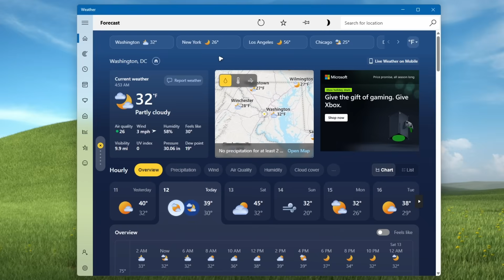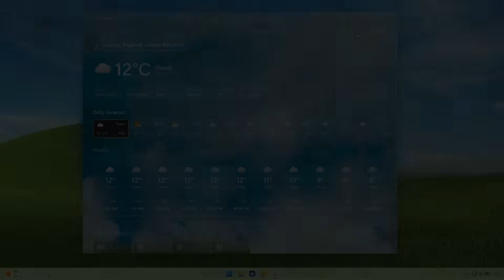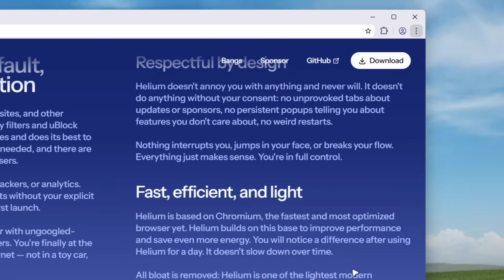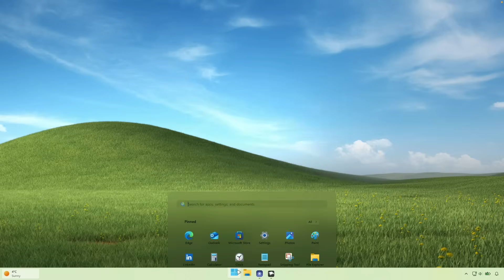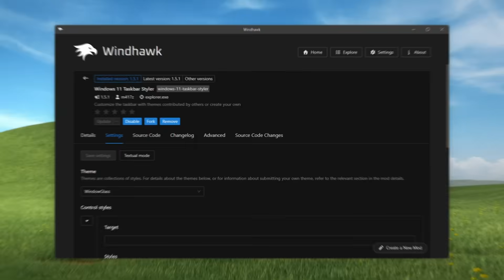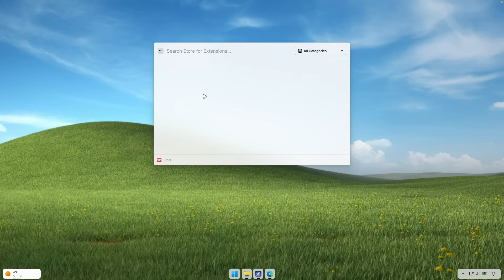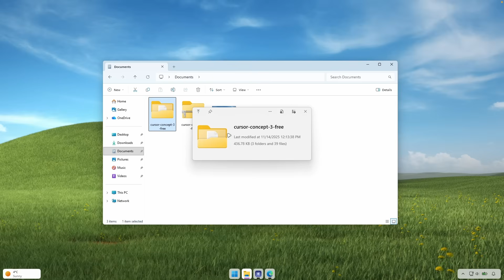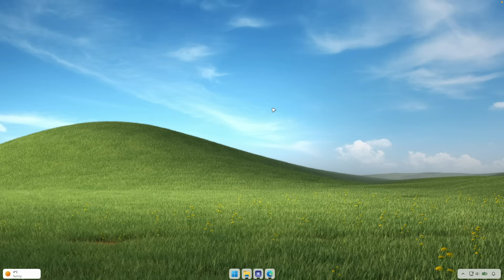5 FREE Windows 11 Apps That Actually Fix Your Biggest Problems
Windows 11 is missing some obvious features. These free windows apps fix that. I've tested hundreds of must have windows apps—these are the best windows 11 apps you actually need in 2025. All free, all essential.

🎨 Want more wallpapers like this one?
I upload all my designs to FourthWall — easy to grab and download instantly.

💡 Want to create your own wallpaper site like this?
I use FourthWall — it’s easy, clean, and perfect for digital products.